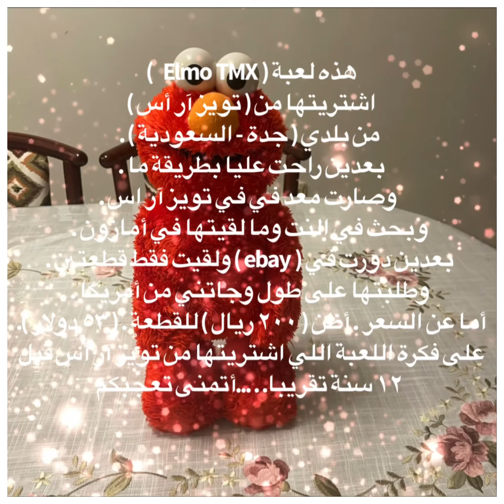فقدتها وبعد ١٢ عاماً اشتريتها .((( المو TMX ))) / ((( Elmo TMX)))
المو

Sesame Street
افتح
يا سمسم
أنيس
بدر
كعكي
جرجور
نعمان
ملسون
ميسون
المو
Elmo

أمازون

Amazon

Tmx

The mo

Sesame Street

Open

Hey, sesame

Anis

Badr

My cakes

Jarjour

Numan

Melson

Mason

Elmo

The mo